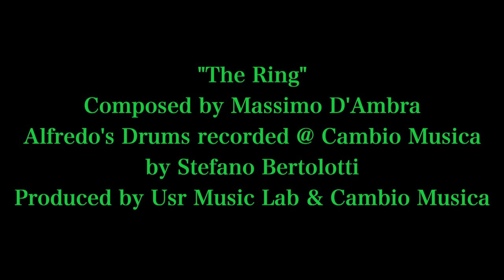Alfredo Golino - The Ring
Composed by Massimo D'Ambra
Audio and Video recorded @ Cambio Musica by Stefano Bertolotti
Produced by Usr Music Lab & Cambio Musica